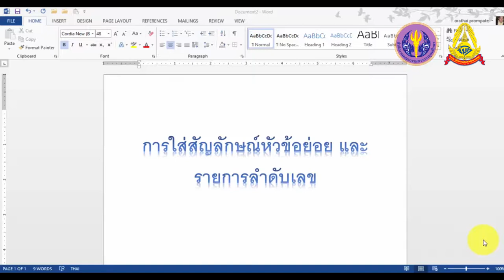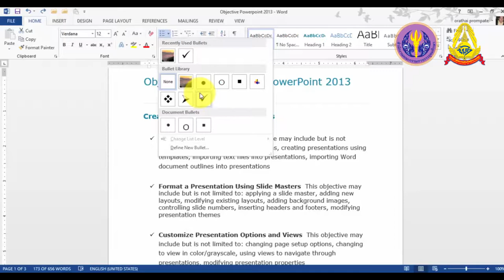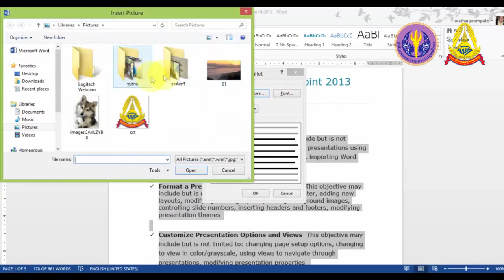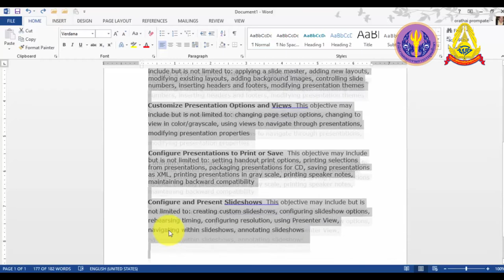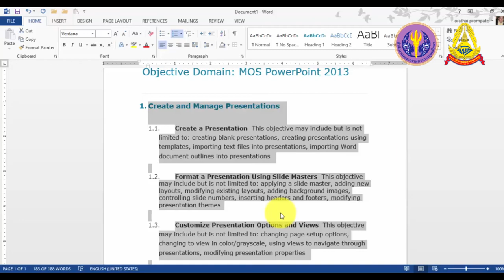3 5 การใส่สัญลักษณ์หัวข้อย่อยและรายการเลขลำดับ